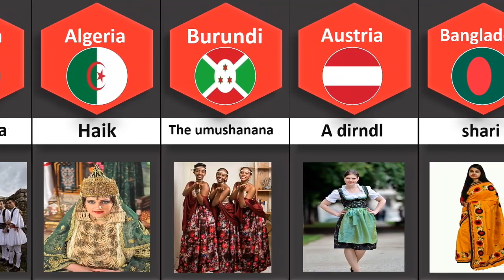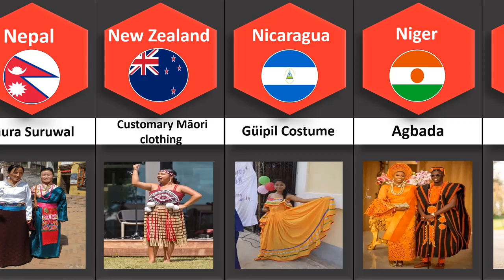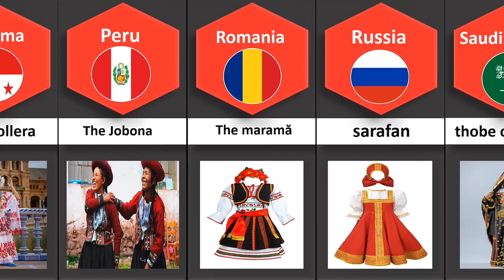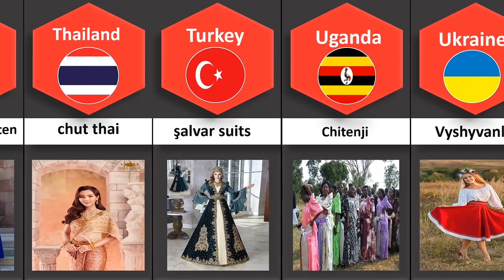Traditional Dress From Different Countries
In This Video We Will See Traditional Dress From Different Countries.